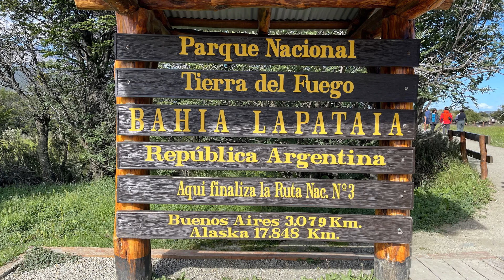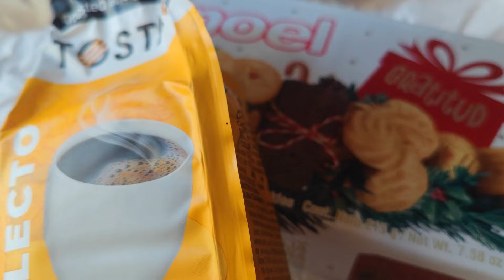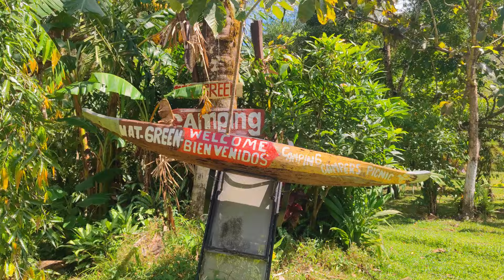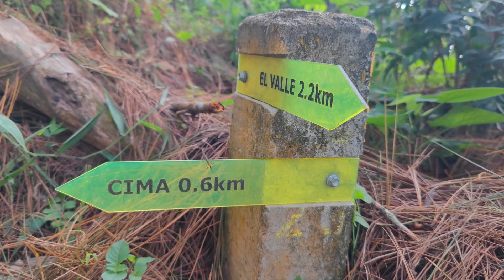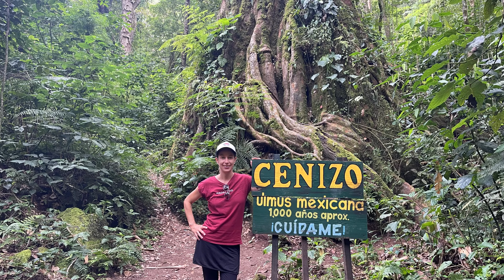Weihnachten am Strand und eine böse Überraschung | Insekteninvasion im Wohnmobil | Vanlife VLOG 92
Was haben Insekten, Weihnachten am Strand und Silvester im Hochland gemeinsam? In unserem neuesten Vlog nehmen wir euch mit auf eine spannende Reise durch Panama! Wir feiern Weihnachten am traumhaften "Pipas Beach" mit unseren Freunden Max und Merle von @anschnallenabfahrt, genießen den Pazifik und kämpfen gleichzeitig mit einer nervigen Überraschung: eine Insekteninvasion in unserem Camper! 🙈 Aber das ist noch nicht alles – der Jahreswechsel im grünen Hochland von „El Valle del Antón“ hält eine weitere Überraschung für uns bereit. Was wohl auf unserer Neujahrswanderung passiert?

Finde es heraus und schau dir das Video an! 💥

Viel Spaß beim Anschauen und bis zum nächsten Abenteuer,
Julia & Simon

0:00 Intro
0:28 Weihnachten
07:22 Silvester
16:12 Neujahrswanderung
21:37 Outro